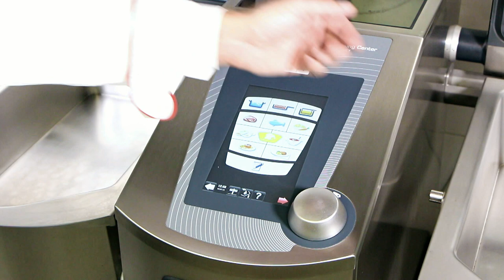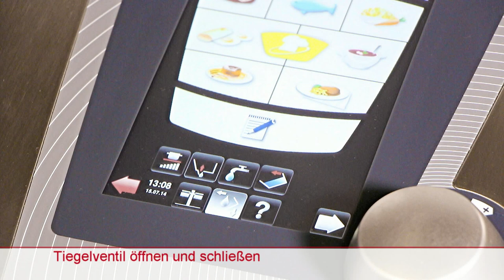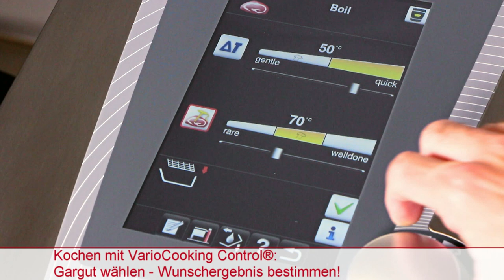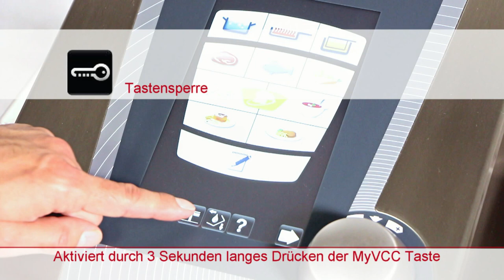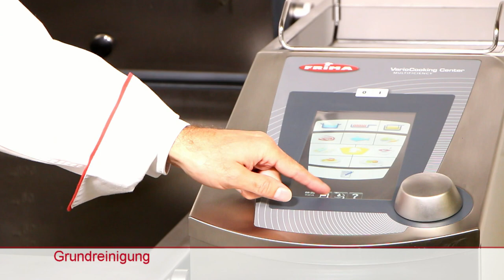Erste Schritte mit dem VarioCooking Center von FRIMA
FRIMA is now RATIONAL
From January 2018, everything related to the VarioCookingCenter® will be on rational-online.com. Because more and more professional chefs have cottoned on and become interested in this high-performance appliance. In order to keep up with increased demand, we have decided to work more closely with RATIONAL and distribute the VarioCookingCenter® under the RATIONAL brand.

The proof of the pudding is in the eating.
VarioCookingCenter® live.
Cook with our experts and see the performance of our appliances for yourself: nothing sticks or overcooks, and it works 4 times faster using up to 40% less energy. There will definitely be a VarioCookingCenter® live near you.